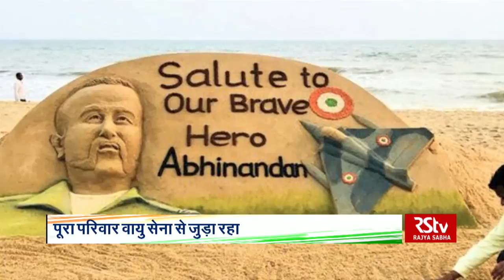RSTV Vishesh - 14 August 2019: वीर अभिनंदन | Abhinandan Varthaman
सीमा पर जवान जागते हैं.. तब जाकर हम अपने घरों में सुरक्षित सो पाते हैं। ये जवान देश की आन बान शान हैं। इनके लिए देश से बड़ा कुछ भी नहीं। तभी तो ये भारत मां पर आंच भी नहीं आने देते.. .यहां तक की अपनी जान कुर्बान करने से भी पीछे नहीं हटते। इस देश की मिट्टी को वीर जवानों ने अपने ख़ून से सीचा है। स्वतंत्रता दिवस के मौके पर ऐसे ही एक वीर जवान.. वायुसेना के विंग कमांडर अभिनंदन वर्तमान को वीर चक्र से सम्मानित करने का फैसला लिया गया। पुलवामा हमले के बाद भारत ने पाकिस्तान के बालाकोट में आतंकी ठिकानों पर एयर स्ट्राइक किया था। उसके बाद   विंग कमांडर अभिनंदन ने अदम्य साहस दिखाते हुए पाकिस्तान के F-16 विमान को मार गिराया था। हालांकि इस दौरान उनका विमान दुर्घटनाग्रस्त हो गया और वे सीमा परा जा गिरे। जहां पाकिस्तानी सेना ने उन्हें कब्जे में ले लिया लेकिन इसके बावजूद  विंग कमांडर अभिनंदन ने अदम्य साहस और पराक्रम का परिचय दिया।

Producer - Rajeev Kumar, Ritu Kumar,  Abhilasha Pathak

Graphics  - Nirdesh, Girish, Mayank, Akash Popli

Video Editor -  Vaseem Khan, rama shankar, mukhtar ali